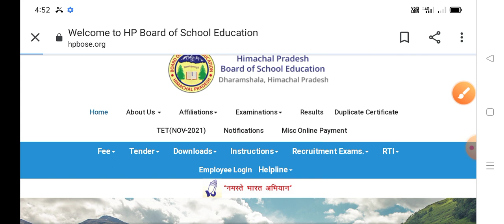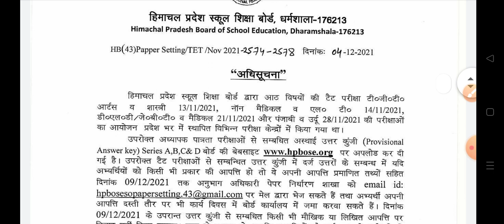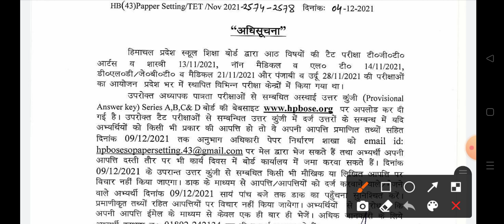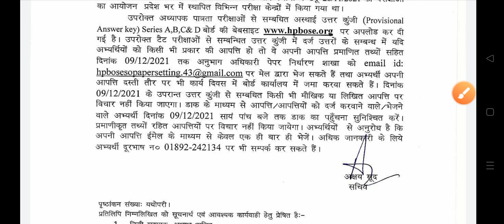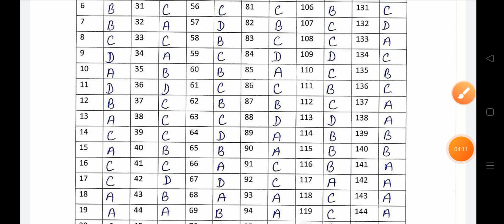HP TET PROVISIONAL ANSWER KEY NOVEMBER 2021| HPBOSE ALL PROVISIONAL ANS KEY NOVEMBER-2021